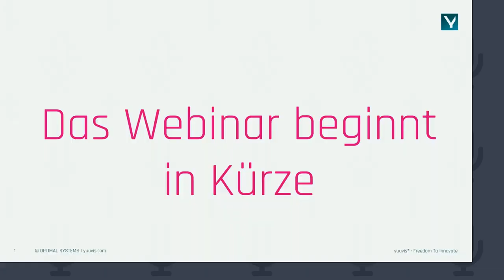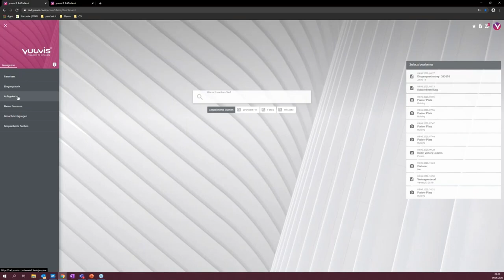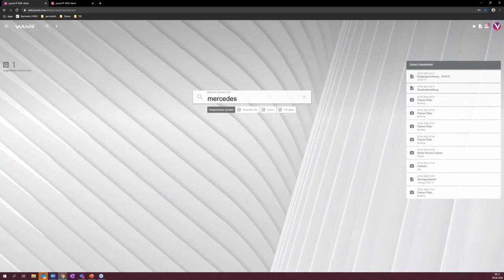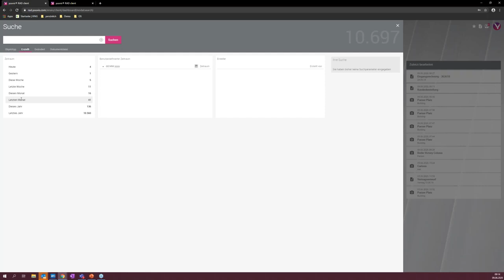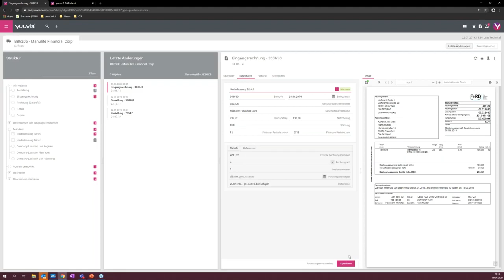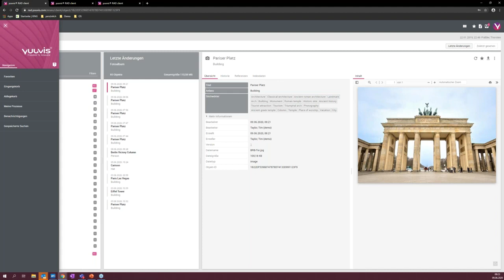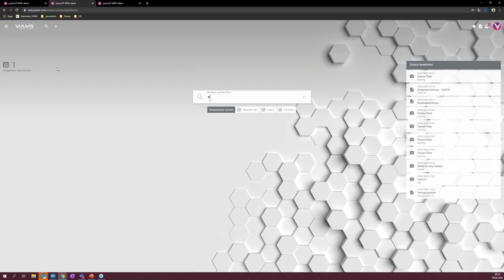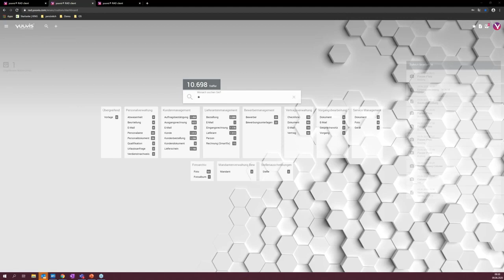Mehr als nur schön: So machen Sie den yuuvis® RAD webclient zu Ihrem persönlichen Cockpit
Einer für alle: Der responsive Webclient auf Basis von HTML5 und TypeScript (Angular) läuft auf jedem Gerät. Starten Sie mit dem mitgelieferten Webclient, erweitern Sie ihn oder erstellen Sie Ihren eigenen – ganz wie Sie wollen. Trotz einfachem Rollout ist eine tiefe Integration in Desktop-Anwendungen (z. B. MS Office) möglich.

Heute erwarten Sie folgende Themen:

01:42 Agenda
02:37 yuuvis® RAD client
02:40 Grundfunktionen
10:22 Scharfe Suche
12:50 Einzigartigkeit in der Suche
15:56 Integration von externen Microservices - Bsp. Google Tagging & Standort
17:58 yuuvis® RAD client "Custom"